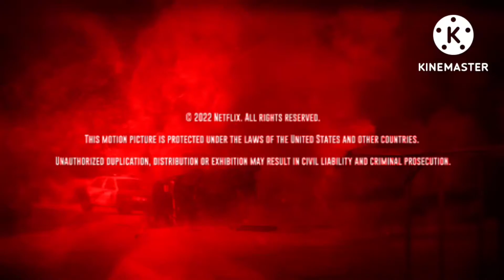Mak Pictures/STX/Large Eyes/Netflix 2022 Logo Horror Remakes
Original show: Drive Hard: The Maloof Way.
Fonts used: Creepy Regular, My own handwritten font, Creepster
Sorry if this could scare you but I'll sort it out :/